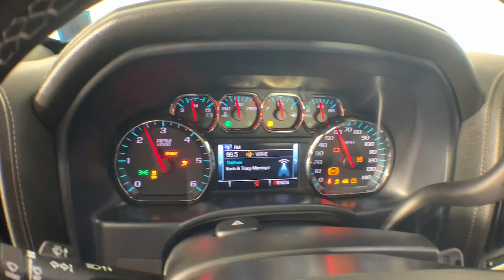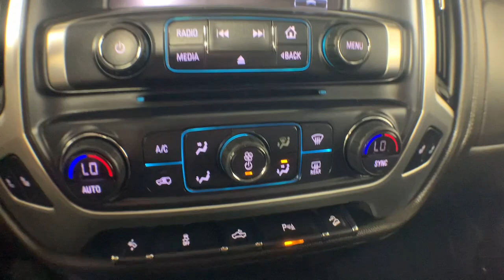2018 GMC Sierra_1500 Colonie, Albany, Saratoga Springs, Clifton Park, Schenectady, NY 40793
Quicksilver Metallic Used 2018 GMC Sierra_1500 SLT available in Colonie, New York at DeNooyer Chevrolet. Servicing the Albany, Saratoga Springs, Clifton Park, Schenectady, NY area.

DeNooyer Chevrolet
127 Wolf Road

Clean CARFAX. Quicksilver Metallic 2018 GMC Sierra 1500 SLT 4WD 6-Speed Automatic Electronic with Overdrive EcoTec3 5.3L V8 6-Speed Automatic Electronic with Overdrive 4WD Black Leather 10-Way Power Drivers Seat Adjuster 110-Volt AC Power Outlet 150 Amp Alternator 1st & 2nd Row Color-Keyed Carpeted Floor Mats 2-Speed Active Electronic AutoTrac Transfer Case 20 x 9 Polished Aluminum Wheels 3.08 Rear Axle Ratio 3.42 Rear Axle Ratio 4-Wheel Disc Brakes 4.2 Diagonal Color Display Driver Info Center 40/20/40 Front Split Bench Seat 6 Speakers 6-Speaker Audio System 6 Rectangular Chromed Tubular Assist Steps (LPO) ABS brakes Adjustable pedals Air Conditioning All-Weather Floor Liner (LPO) Alloy wheels AM/FM radio: SiriusXM Auto-dimming door mirrors Auto-Dimming Inside Rear-View Mirror Auto-dimming Rear-View mirror Automatic temperature control Auxiliary External Transmission Oil Cooler Bodyside moldings Bose Speaker System Brake assist Bumpers: chrome CD player Chrome Bodyside Moldings Chrome Door Handles Chrome Mirror Caps Color-Keyed Carpeting Compass Deep-Tinted Glass Delay-off headlights Driver & Front Passenger Illuminated Vanity Mirrors Driver door bin Driver vanity mirror Dual front impact airbags Dual front side impact airbags Dual-Zone Automatic Climate Control Electric Rear-Window Defogger Electronic Stability Control Exterior Parking Camera Rear EZ Lift & Lower Tailgate Front anti-roll bar Front Center Armrest w/Storage Front dual zone A/C Front fog lights Front Frame-Mounted Black Recovery Hooks Front License Plate Kit Front reading lights Front wheel independent suspension Fully automatic headlights Garage door transmitter GMC 4G LTE GMC Connected Access HD Radio Heated door mirrors Heated Driver & Front Passenger Seats Heated Front Seats Heavy Duty Suspension Heavy-Duty Rear Locking Differential High-Intensity Discharge Headlights Hill Descent Control Illuminated entry Integrated Trailer Brake Controller Leather Appointed Seat Trim Leather Wrapped Heated Steering Wheel Leather Wrapped Steering Wheel w/Cruise Controls LED Cargo Box Lighting LED Tailamps w/Signature Low tire pressure warning Manual Tilt/Telescoping Steering Column Memory seat Occupant sensing airbag Off-Road Suspension Package OnStar & GMC Connected Services Capable Outside temperature display Overhead airbag Overhead console Panic alarm Passenger door bin Passenger vanity mirror Power Adjustable Pedals Power door mirrors Power driver seat Power Folding & Adjustable Heated Outside Mirrors Power passenger seat Power Sliding Rear Window w/Defogger Power steering Power windows Power Windows w/Driver Express Up & Down Preferred Equipment Group 4SA Premium audio system: GMC Infotainment System Radio data system Radio: AM/FM/GMC Infotainment & Navigation Radio: AM/FM/GMC Infotainment System Rear 60/40 Folding Bench Seat (Folds Up) Rear reading lights Rear step bumper Rear Wheelhouse Liners Rear window defroster Remote Keyless Entry Remote keyless entry Remote Locking Tailgate Remote Vehicle Starter System Security system Single Slot CD/MP3 Player SiriusXM Satellite Radio SLT Preferred Package SLT Premium Package Speed control Speed-sensing steering Split folding rear seat Steering Wheel Audio Controls Steering wheel mounted audio controls Tachometer Telescoping steering wheel Theft Deterrent System (Unauthorized Entry) Thin Profile LED Fog Lamps Tilt steering wheel Traction control Trailering Equipment Trip computer Turn signal indicator mirrors Ultrasonic Front & Rear Park Assist Universal Home Remote Variably intermittent wipers Voltmeter Wheels: 18 x 8.5 Polished Aluminum 6-Speed Automatic Electronic with Overdrive 4WD Black Leather.brbrPlease reach out to schedule an appointment for a viewing @ Odometer is 3148 miles below market average!